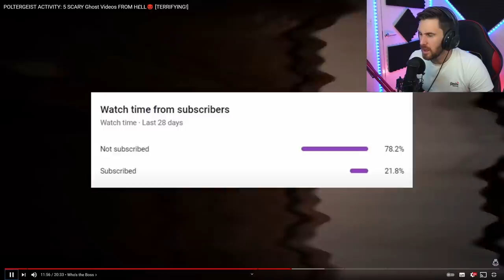UNBELIEVABLE GHOST FOOTAGE TOP 5 - GOOSE PIMPLES REACTION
Today we look at the top 5 ghost videos focusing on the paranormal poltergeist. These videos go to another level so be sure to watch all of them closely

Caspersight
Newquay
England
TR7 9EG